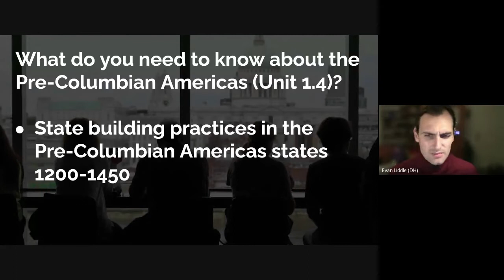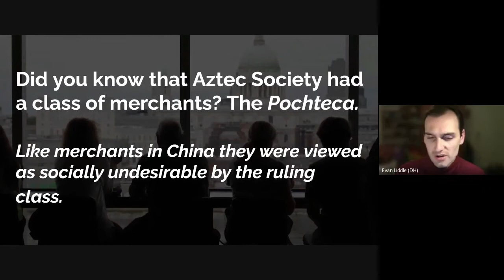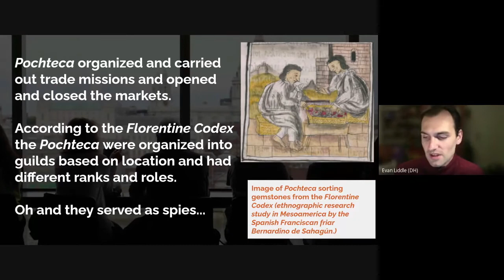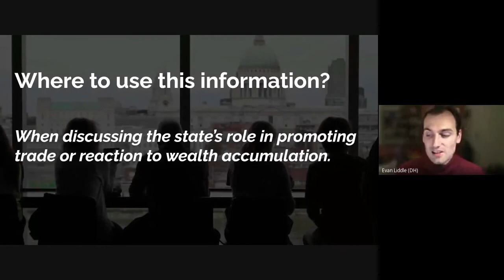ComplexityFuel#2: Aztec Espionage (Unit 1.4)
In this video, Mr. Liddle introduces you to the élite merchants/spies of the Aztec (Mexica) Empire the Pochteca and how you can make any essay on state sponsorship of trade or pre-Columbian state-building more complex!